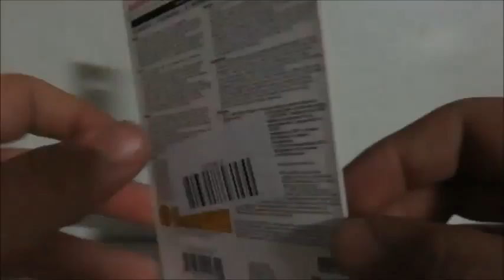SanDisk Extreme® USB 3.0 Flash Drive Unboxing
The SanDisk Extreme® USB 3.0 Flash Drive packs unparalleled transfer speeds and generous capacity into a pocket-sized package. Transfer large photos, videos and other files up to 45 times faster than standard USB 2.0 drives**. Super-fast write speeds up to 190MB/sec** let you transfer your files to the drive in a fraction of the time it takes with standard USB 2.0 drives. Plus, the included SanDisk SecureAccess™ software**provides password protection for your private files. And, with up to 64GB** of storage capacity, the drive can accommodate multi-media files, personal documents and more.

Super-fast transfer speeds with up to 245MB/s read; 64GB up to 190MB/s write, 32GB up to 100MB/s write, 16GB up to 50MB/s write**
Up to 64GB** can hold your most important data
USB 3.0 enabled (backward compatible with USB 2.0)
Secure file encryption and password protection with included SanDisk SecureAccess™ software**
Includes RescuePRO Deluxe file recovery software (one-year subscription offer)**
Backed by a lifetime limited warranty**